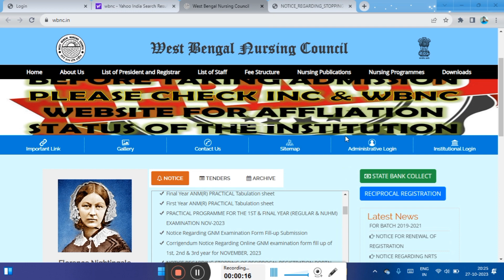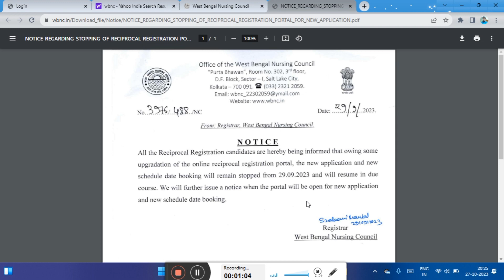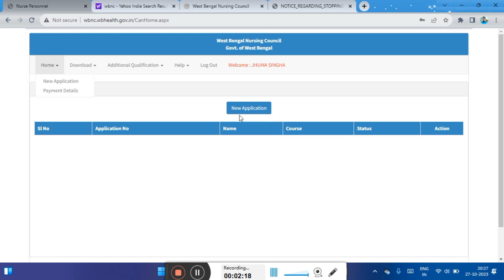Reciprocal registration reopen || reciprocal registration reopen new update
reciprocal registration reopen new update
Reciprocal registration reopen